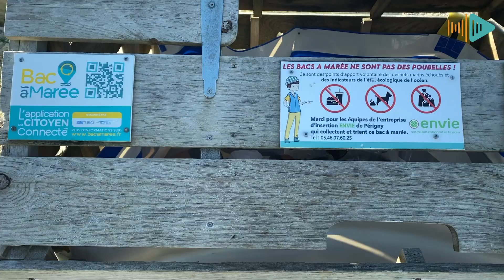La "Clean walk" des étudiants aux Minimes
Un groupe d'étudiants en 2e année de l'IUT de génie biologique à l'université de La Rochelle a organisé une "clean walk" sur le campus des Minimes, devant la Maison de la Charente-Maritime. Sur un littoral rocheux, la vingtaine d'étudiants a ramassé principalement des micro-déchets issus de la pêche, de l'ostréiculture et de la plaisance, des micro-déchets souvent coincés dans les rochers, sous les cailloux, sur un littoral peu fréquenté par les promeneurs, car peu accessible, mais néanmoins rempli de déchets dangereux pour les mammifères marins, les poissons, les oiseaux.
Cette action de nettoyage de littoral s'inscrit dans un projet d'études du groupe d'étudiantes "Agir pour survivre" destiné à sensibiliser les gens à la pollution plastique. Le groupe Agir pour survivre est un compte Instagram documenté par une publication postée sur le réseau social tous les vendredis soirs.
Les étudiantes d'Agir pour survivre proposeront une exposition sur le thème de la pollution plastique à la bibliothèque universitaire du 18 mars au 4 avril 2022.